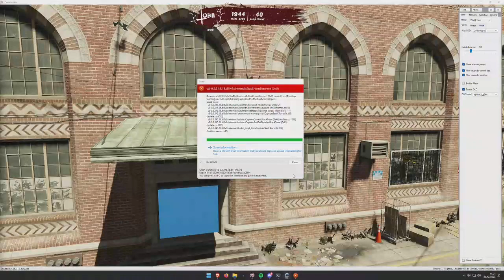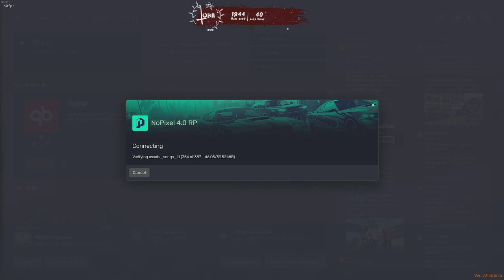Michael Dec 23, 2023 | NoPixel 4.0 2/9